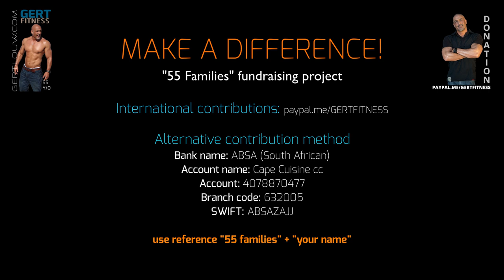Helping 55 families - YOU can make a difference!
MAKE A DIFFERENCE - "55 Families" fundraising project

Contributions can be made in one of the following ways
Alternative contribution method
     Bank name: ABSA (South African)
     Account name: Cape Cuisine cc
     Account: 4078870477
     Branch code: 632005
     SWIFT: ABSAZAJJ
use reference "55 families" + "your name"

Contributions already made (daily updated)
Dan Carney - $100 US
Anonymous - $100 US
Romano - R250
Mark Bradley - 10 pounds
Henk Matthee - R1000
Graham Moore - 10 pounds
Peter Amokeodo - $150 US
Glen Westberg - $100 US
Marilyn Olinger - $100 US

Everyone knows me for my fitness videos, but this one is going to be something I care deeply about. 55 people and their families need help and are in distress. I am trying to raise some money to help them keep their livelihood.
Let me give you the backstory.
This year has brought much sadness to many people. I am not alone in this and my heart goes out to each and every person out there who is suffering as a result of this crazy Covid-19 year from hell.
Now this “55 families” project is about 55 people who is the breadwinner in their homes. All of them works for a family operated company “Cape Cuisine” located here in Cape Town, South Africa. I’ve had close contact with this company for many, many years and I am also a trustee for them. So, I really know these people well. They’ve become like family over the past 24 years. With Covid-19 arrival, this company (like all others here in South Africa) were forced to close down for months. Huge stock losses, outstanding accounts, costs running up and non-payment of clients (who are also suffering) resulted in large amounts owned to suppliers. Should this not get settled soon, it could have disastrous effect for all the employees and their families. Many businesses received help from the government in South Africa, but unfortunately only those companies who are black owned or the majority stakeholder is black. White owned companies were all excluded from government relief packages for Covid-19. So, this “55 families” company got no financial help whatsoever from the government and they are in serious distress.
Now, somewhere in life, each of us must decide to be more to the people around us than just another face in the crowd. We need to stand up, start caring about something and then do everything we can to help. This is my bit to make a difference in 55 family’s lives. I want to ensure that these 55 families have a secured job and income for the future. I am fighting for their household income.
This “55 families” project company supply the restaurant and hotel trade in Cape Town and surrounds, which is the trade that’s been hit hardest by Covid-19. On top of that South Africa had the longest and strictest lockdown in the world.
My plea to you is to help me reach the target for the project. We can save the household income for 55 families. My heart is broken for them. Some of them had to be temporarily retrenched and most are on short time with just part salary payout. They struggle to find enough food to feed their families. Some even lost their homes and places they stay. Imagine having to move your family into a 3m x 3m cramped Wendy houses into someone’s backyard! I promised them I would do everything in my power so that they can be re-employed, and their salaries normalized. I am FIGHTING for them. Help me to reach the target goal. Before Covid-19 this was a very healthy company. Reaching the goal will result in the company surviving and allowing them to re-employ most of the retrenched workers.
...go here for the read the rest of the video script

Gert Louw